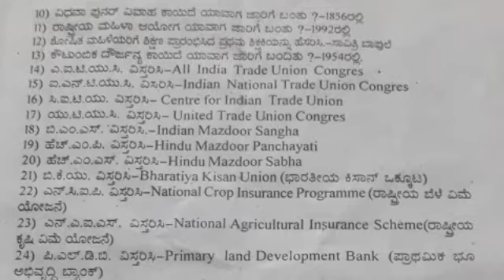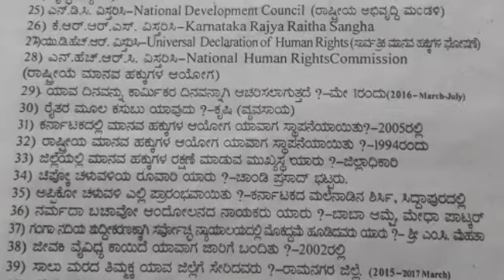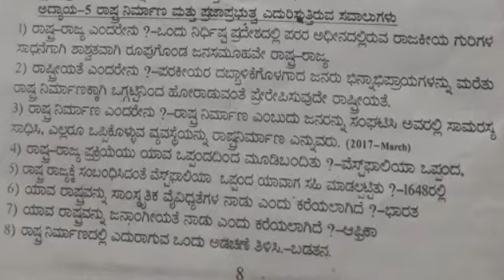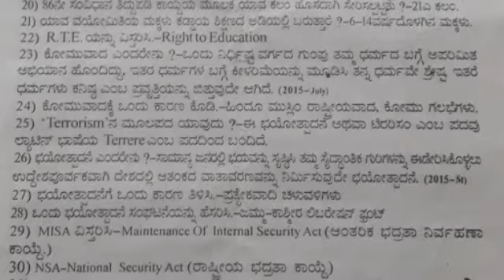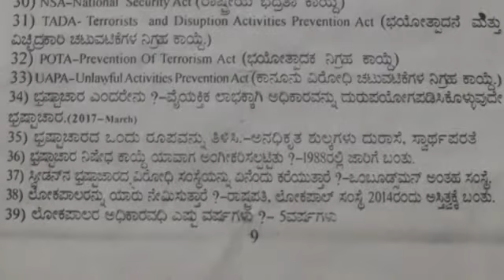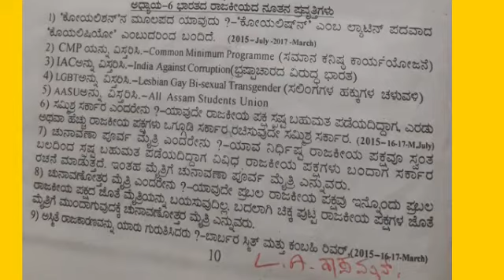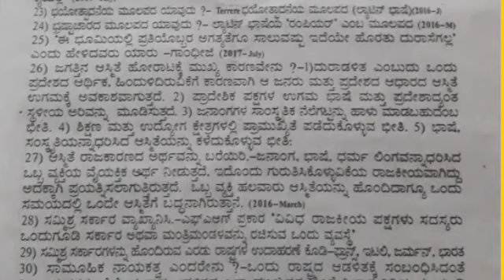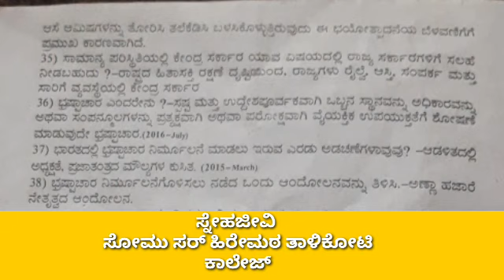Political Science PUC IInd 4to6 lesson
Snehajeevi Somu Sir